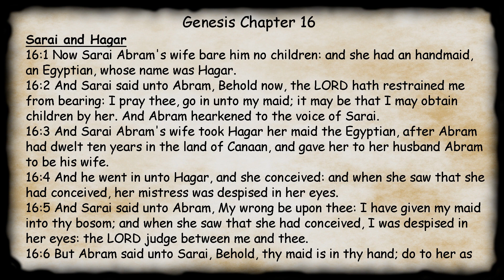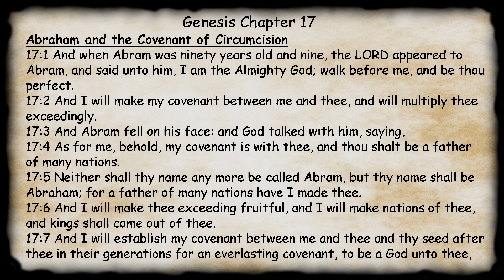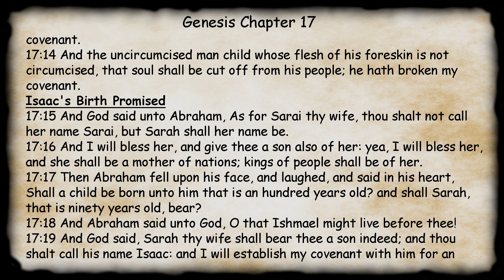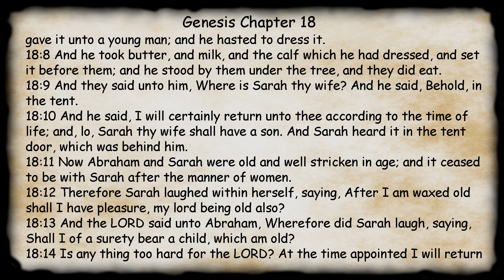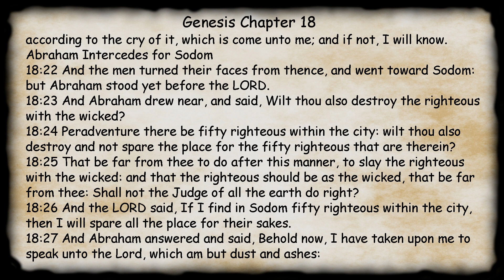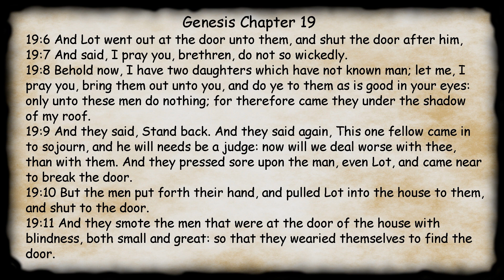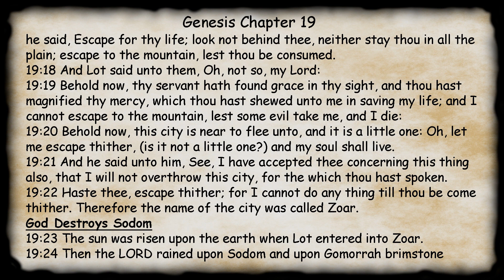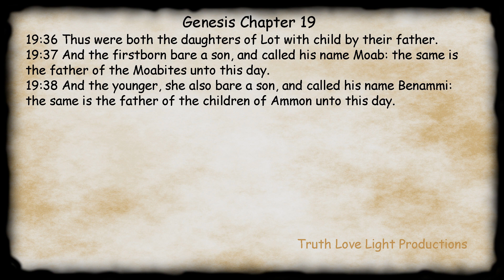Midnight Oil in the Green Grove. DAY 4 - GENESIS 16-19 (Abraham n Lot) KJV Bible Audio Read Along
Enjoy! If you'd like to help continue my channel